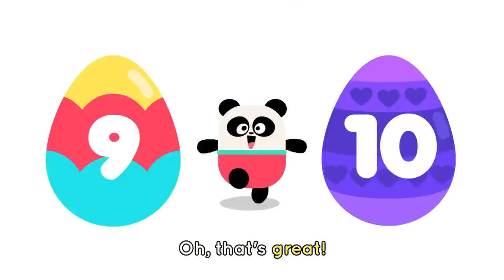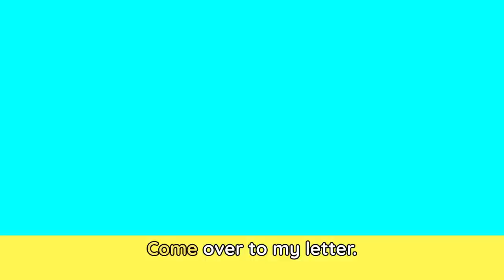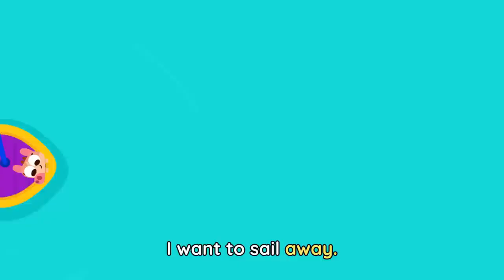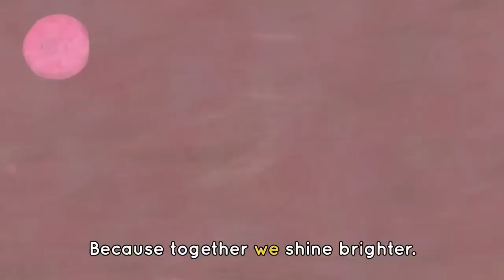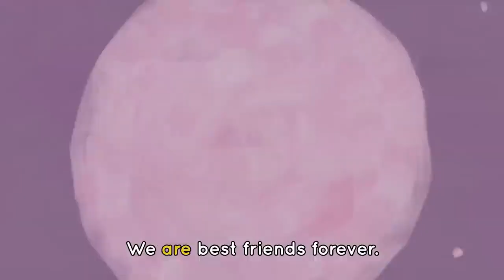HELLO SONG 👋🎶 + Cowy's Favorite Music for Playtime 🪅 | Lingokids